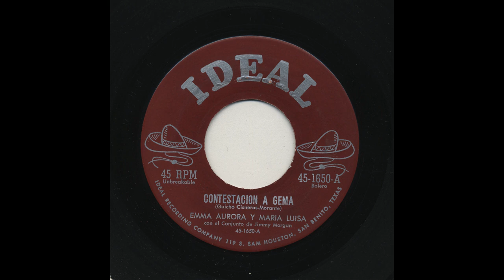Emma Aurora Y Maria Luisa - Constestacion A Gema - Ideal 1650-a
Title: Constestacion A Gema
Artist: Emma Aurora Y Maria Luisa
Accompaniment: Con El Conjunto De Jimmy Morgan
Record Label: Ideal
Catalog Number: 1650-a
Recording Format: 45

View more information about this and other recordings at the University of California at Los Angeles' Frontera